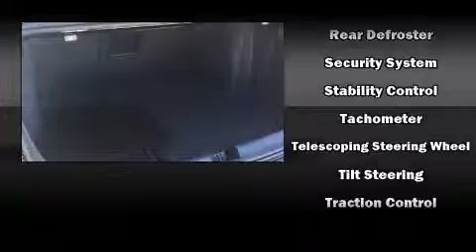2015 Volkswagen Jetta in Coquitlam, BC V3E 1K9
2595 Barnett Highway.

Climb inside the 2015 Volkswagen Jetta. This 4 door, 5 passenger sedan still has less than 10,000 kilometers! Under the hood you'll find a 4 cylinder engine with more than 170 horsepower, providing a smooth and predictable driving experience. Volkswagen prioritized fit and finish as evidenced by: a tachometer, variably intermittent wipers, a built-in garage door transmitter, tilt and telescoping steering wheel, turn signal indicator mirrors, remote keyless entry, and a blind spot monitoring system. Features such as automatic climate control and leather upholstery prove that economical transportation does not need to be sparsely equipped. For drivers who enjoy the natural environment, a power moon roof allows an infusion of fresh air. Volkswagen ensures the safety and security of its passengers with equipment such as: dual front impact airbags with occupant sensing airbag, front SIDE impact airbags, traction control, brake assist, a security system, and 4 wheel disc brakes with ABS. Various mechanical systems are monitored by electronic stability control, keeping you on your intended path. We pride ourselves on providing excellent customer service. Please don't hesitate to give us a call.